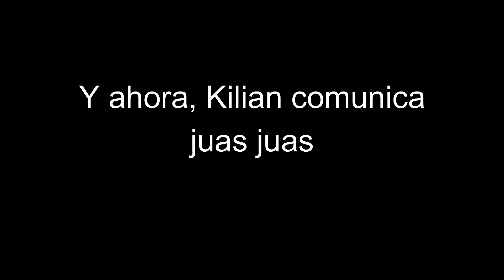De visita en Lázaro Cárdenas del rio (Rio Balsas)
amigos mis redes aqui, un saludo los quiero...